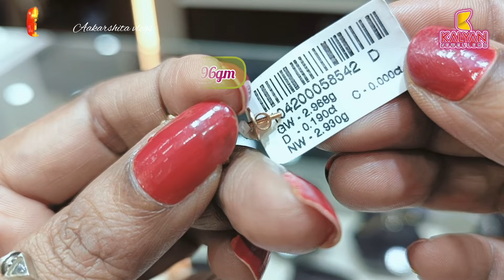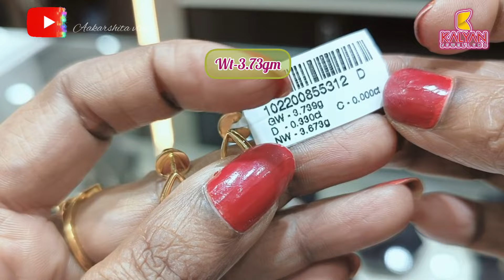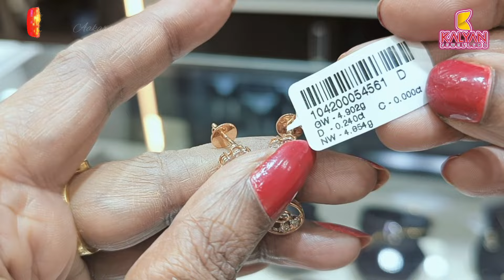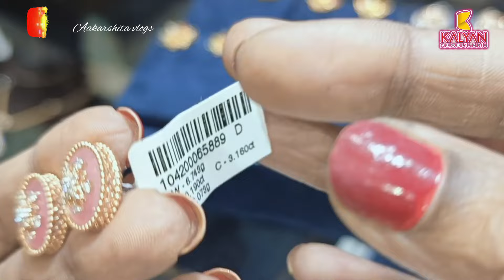Kalyan jewellers new Latest diamond earrings with price 💫| Daily wear to party wear diamond earrings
👉Aakarshita vlogs
Kalyan jewellers
In this special episode, we take you on an enchanting journey through the resplendent world of Kalyan Jewellers, Bengaluru most esteemed jeweller.
Witness the magical craftsmanship that brings each piece to life, showcasing the intricate detailing and the brilliance of precious gemstones that exude everlasting radiance. Our expert team will provide insights into the inspiration behind these artistic creations, highlighting the fusion of tradition and innovation that defines Kalyan Jewellers' legacy.
Don't miss this opportunity to witness the magnificence and splendor that Kalyan Jewellers brings to Jayanagar Bengaluru Karnataka jewellery

Ad-:
Kalyan Jewellers
No 419,100, feet Road, 4th Block, Near Canara Bank, Koramangala-560034

Kalyan jewellers diamond earrings designs with weight and price
Kalyan jewellers diamond jewellery
diamond earrings designs 2024
Kalyan jewellers
18kt gold earrings with price
Kalyan jewellers light weight earrings
Bangalore  Kalyan jewellers

This video shows the latest trending Kalyan jewellers daily wear to wedding Gold earrings Collections.

For promotional video making or queries